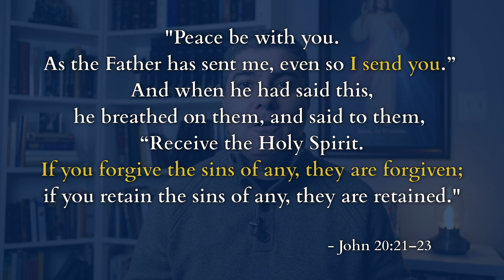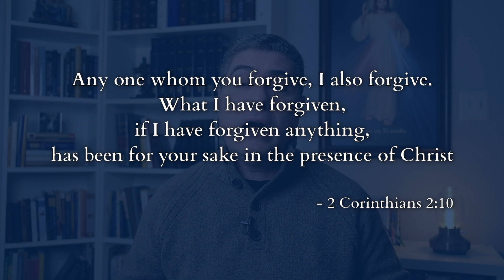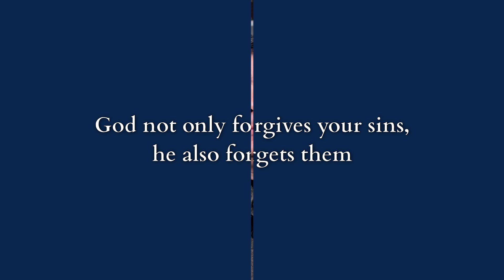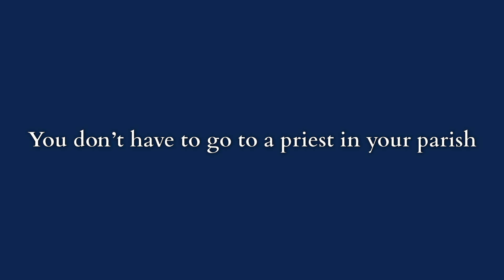Confession 101 - 5 things you need to know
For Catholics confession can be stressful, but it doesn't have to be.  In this video I will talk about the five things that every catholic needs to know about confession in order to get enough courage to go into that confessional and get right with our Lord Jesus today!

00:00 - Intro
00:38 - Jesus gifts us the sacrament of reconciliation
01:41 - In confession, Jesus is the one who absolves you of your sins
03:55 - God not only forgives your sins, he also forgets them
04:36 - The seal of confession
06:32 - You don't have to go to a priest in your parish
08:21 - Go to confession today!

🙏🏼 Prayer of Absolution: “God, the Father of Mercies, through the death and resurrection of his Son, has reconciled the world to himself and sent the Holy Spirit among us for the forgiveness of sins. Through the ministry of the Church, may God grant you pardon and peace. And I absolve you from your sins in the name of the Father, and of the Son, and of the Holy Spirit. Amen.”
You respond: Amen.

Catholic Bibles & Book Recommendations:
Great Adventure Holy Bible RSV Second Catholic Edition
New American Bible Revised Edition
Holy Bible RSV Second Catholic Edition
Catechism of the Catholic Church
Imitation of Christ
The Fathers Know Best
Rebuking the Devil